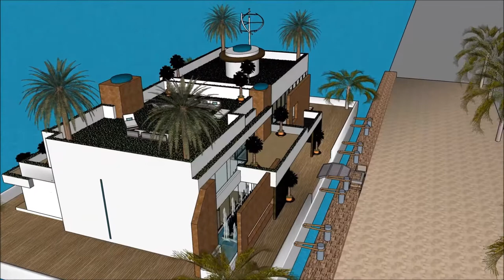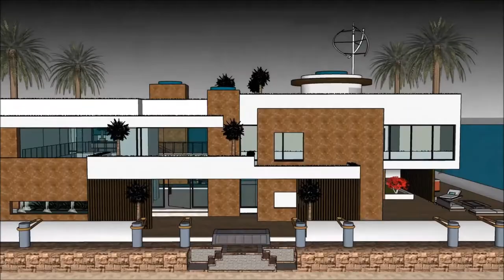maison moderne maison de bateau Villa maison flottante maison moderne Bateau esquisse Péniche conce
The floating house villa houseboatzania launching an innovative high-end luxury yacht floating house villa mansion home design potentially as a display of exhibition of the maison moderne maison de bateau Villa maison flottante maison moderne  Bateau esquisse Péniche conce.

The collection of the Floating house villa houseboatzania concept of maison moderne maison de bateau Villa maison flottante maison moderne  Bateau esquisse Péniche conce consists of high luxury and architectural art pieces in minimalism combined with living on the waterfront of the harbour.

The floating house villa mansion yacht design has the basis to sustain living with high standards and contemporary structural design - maison moderne maison de bateau Villa maison flottante maison moderne  Bateau esquisse Péniche conce with numerous of prospects for excessive living and celebrating the desire of life worldwide: